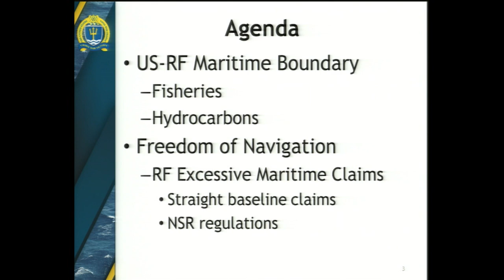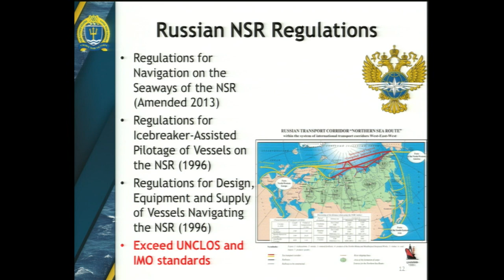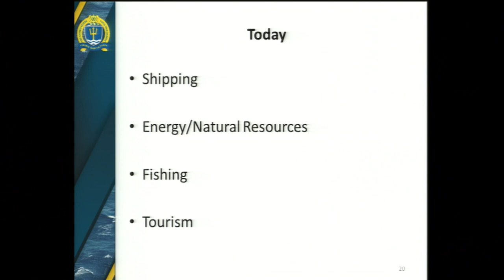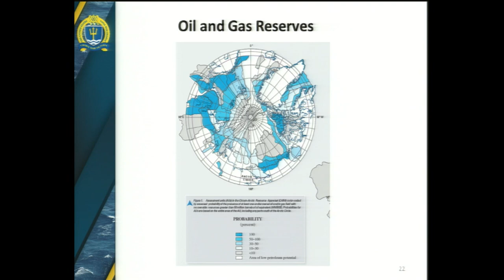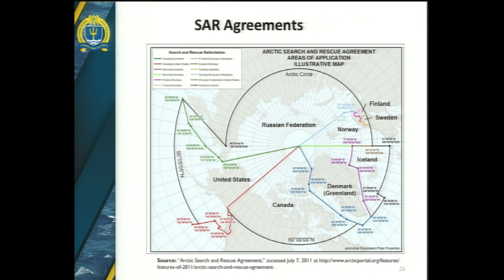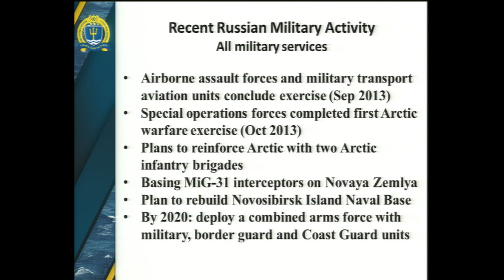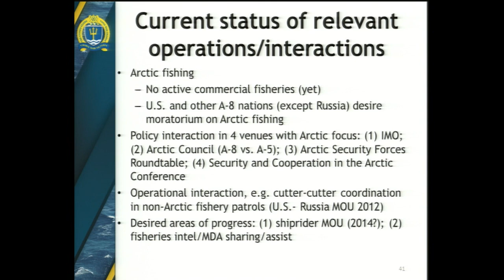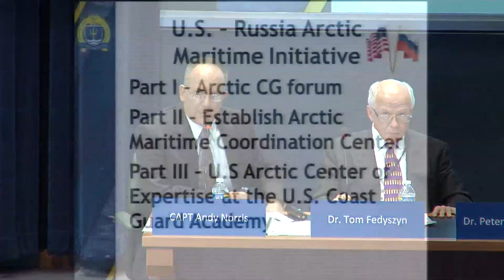Panel Discussion | The U.S.-Russia Reset: An Emerging Maritime Partnership in the Arctic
Streamed live from Spruance Auditorium, U.S. Naval War College

The U.S.-Russia reset may benefit from an emerging Arctic region. Recent cooperative maritime efforts between Russia and the U.S. demonstrate a common commitment to maintain an Arctic region that is peaceful, stable, and free of conflict.

The Arctic policies of both Russia and the U.S. highlight the need to develop new or enhanced international arrangements and leverage international law to address shared challenges in the region.

While the U.S. Defense Strategic Guidance does not mention the Arctic, it does highlight the need to build a closer relationship with Russia in areas of mutual interest.

This panel discussion discusses current and future areas for cooperation and competition between the U.S. and Russia in the Arctic region.

Moderator:
• Dr. Walter Berbrick, War Gaming Department

Panelist:
• Dr. Peter Dombrowski, Strategic Research Department
• Dr. Tom Fedyszyn, National Security Affairs Department
• Professor Raul Pedrozo,  International Law Department
• Capt. Andrew Norris, Joint Military Operations Department